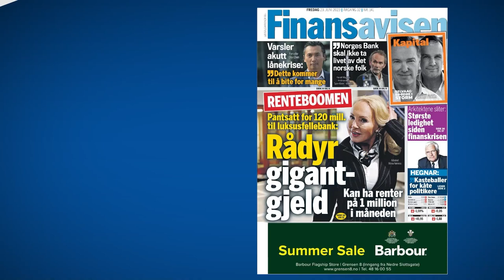Skattedebatt: Kaski vs. Hegnar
Formueskatten har satt sinnene i kok hos noen, mens andre ønsker at formuende nordmenn skal betale mer skatt. Kari Elisabeth Kaski, SVs finanspolitiske talsperson møter Trygve Hegnar til skattedebatt, hvor Hegnar også kommer med noen overraskende spådommer om både skatt og Kaskis fremtid.